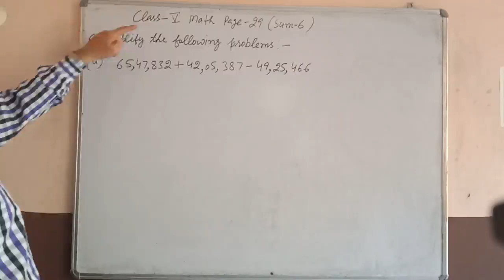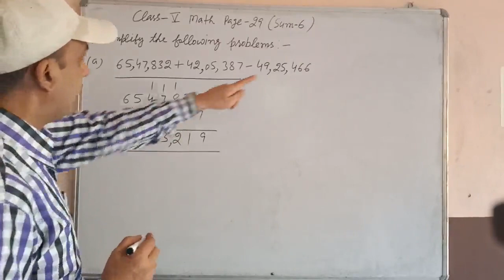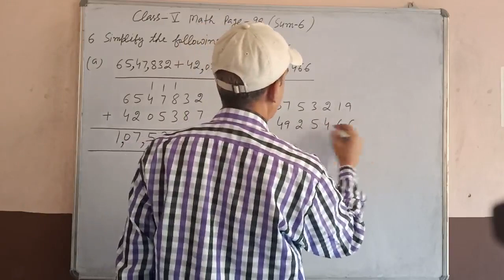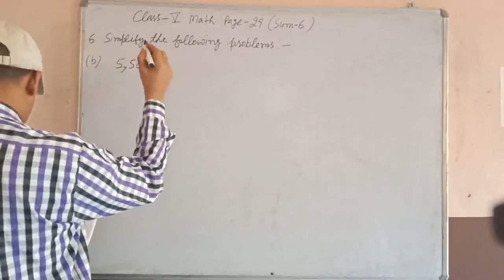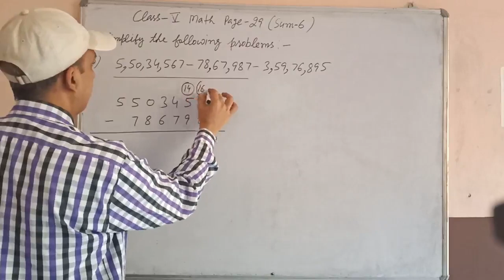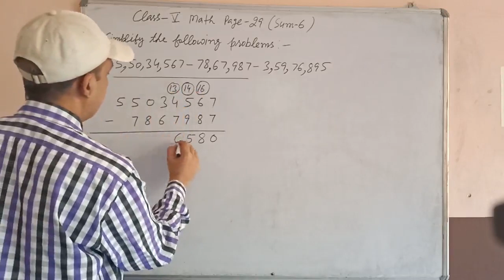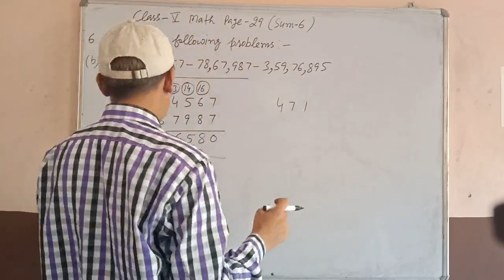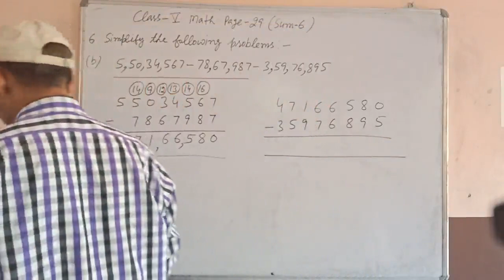Class 5th Maths Page 29-Sum -6th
Four Fundamental Operations Class-5th